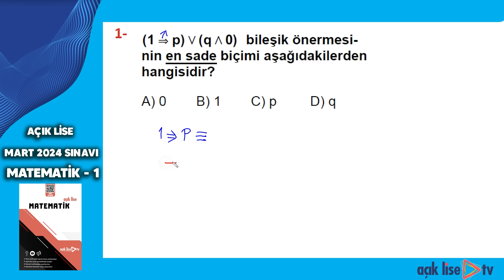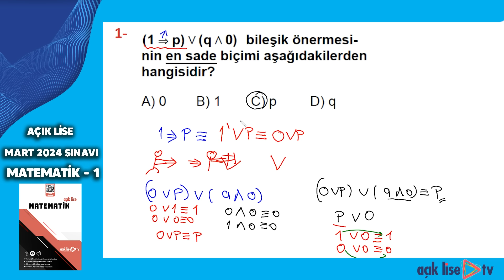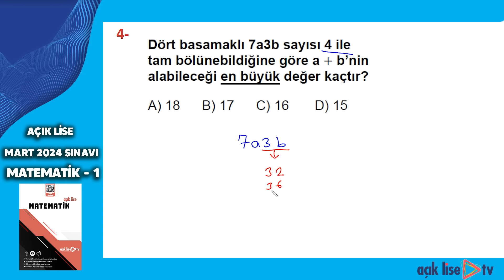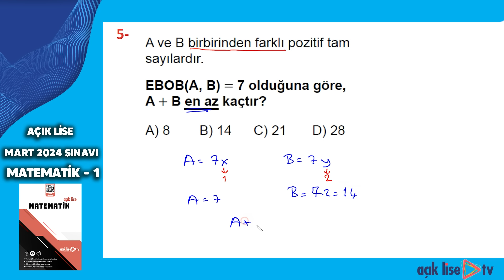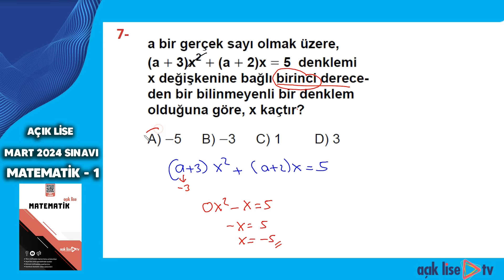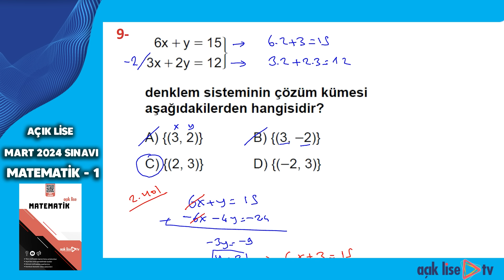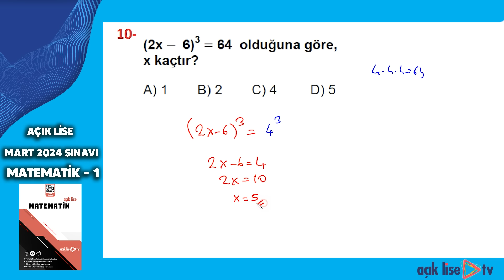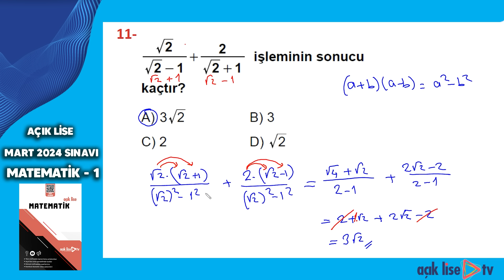Açık Lise Çıkmış Sorular - Mart 2024 - Matematik 1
Açık Lise TV'nin sunduğu çıkmış sınav sorularının çözüm videolarını izlemek, öğrencilerin Matematik  sınavlarındaki başarılarını artırmaları için önemli bir kaynak olacaktı. Matematik hocanızın çözüm videolarında sunduğu kısa anlatımlar, öğrencilere konuları daha iyi anlamalarına yardımcı olabilir ve bir sonraki sınavda hangi soru tarzlarının gelebileceği konusunda öngörü sağlayabilir.

Çıkmış soruların çözümü, öğrencilere sınav formatı hakkında fikir verirken, soruların zorluk seviyelerini anlamalarına da yardımcı olabilir. Bu sayede öğrenciler, sınav stratejilerini geliştirebilir ve sınavda daha başarılı olabilirler. Ayrıca, çözüm videolarının ileride yapılacak sınavlar için bir rehber niteliği taşıdığını da unutmamak önemlidir. Bu nedenle, öğrencilerinizin Açık Lise TV'nin çözüm videolarını düzenli olarak izlemelerini teşvik etmek, Matematik başarılarını artırmalarına yardımcı olacaktır..